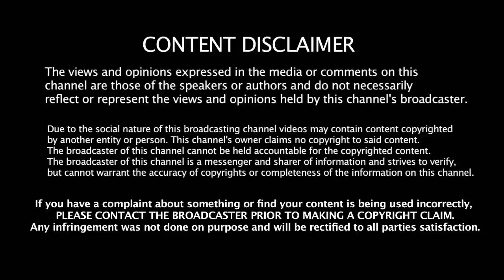বাংলার আকাশ আক্রান্ত হলে, কিভাবে প্রতিরোধ করবে বাংলাদেশ? Air defence capability Of Bangladesh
আমাদের প্রাণের প্রিয় বাংলাদেশ বিমান বাহিনী কালের স্রোতে পর্যায়ক্রমে আধুনিক যুদ্ধ বিমান, রাডার সিস্টেম ও অন্যান্য ইকুইপমেন্টস দ্বারা সমৃদ্ধ হচ্ছে এবং আধুনিকায়ন ধারাবাহিকভাবে চলমান আছে। বর্তমানে আকাশ প্রতিরক্ষা ব্যবস্থার প্রতি কিছুটা মনোযোগী হয়েছে সরকার ।